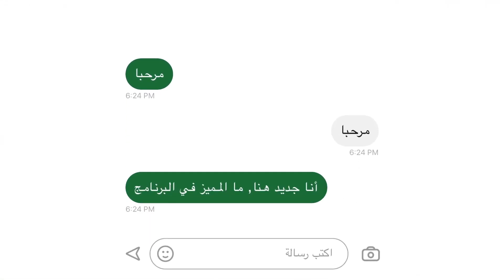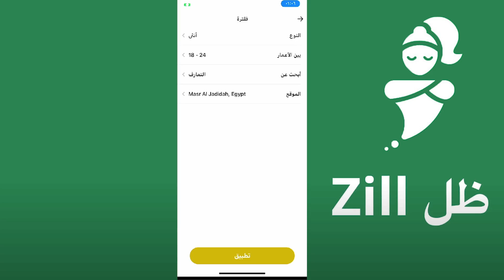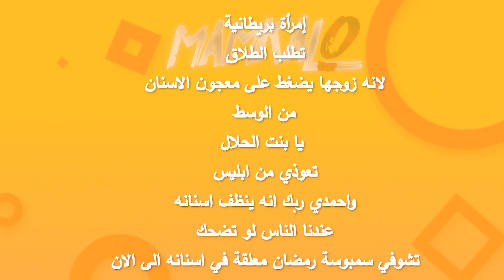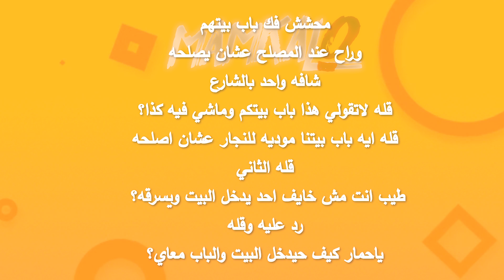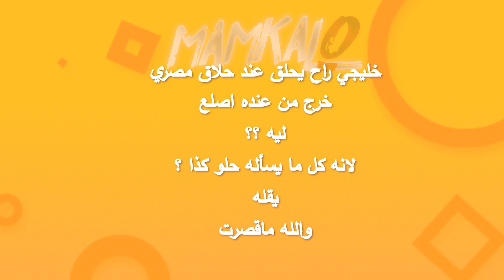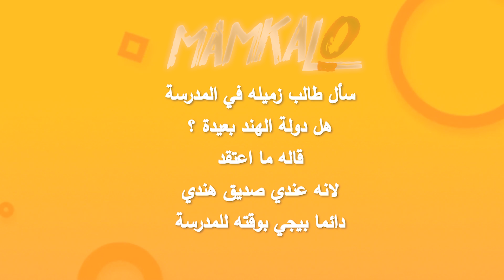نكت مضحكة جداً الموسم الثاني الحلقة #2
علامات لجلب الحلوين : نكت مضحكة جداً , نكت مضحكة , نكت , اقوى نكت في العالم , نكت تموت ضحك , مقاطع تضحك, مامكالو نكت, مامكالو